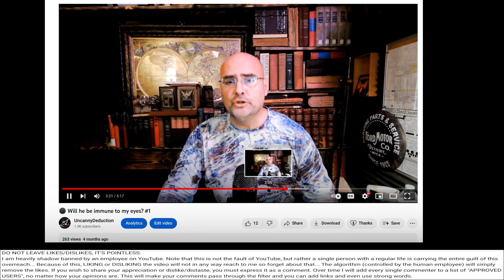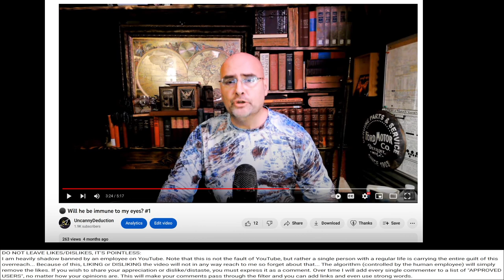He wasn't immune to my eyes...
DO NOT LEAVE LIKES/DISLIKES, IT'S POINTLESS:
I am heavily shadow banned by an employee on YouTube. Note that this is not the fault of YouTube, but rather a single person with a regular life is carrying the entire guilt of this overreach... Because of this, LIKING or DISLIKING the video will not in any way reach to me so forget about that... The algorithm (controlled by the human employee) will simply remove the likes. If you wish to share your appreciation or dislike/distaste, you must express it as a comment. Over time I will add every single commenter to a list of "APPROVED USERS", no matter how your opinions are. This will make your comments pass through the filter and you can add links and even use strong words.